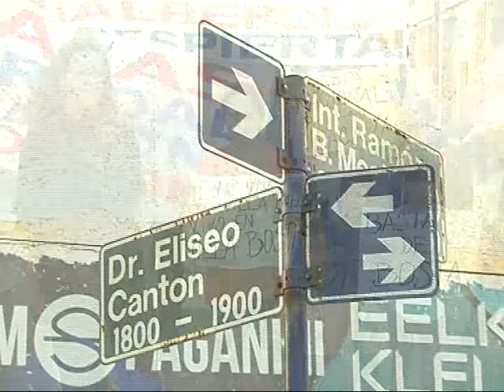Vecinos de Villa Páez protestan por el derrame de cloacas